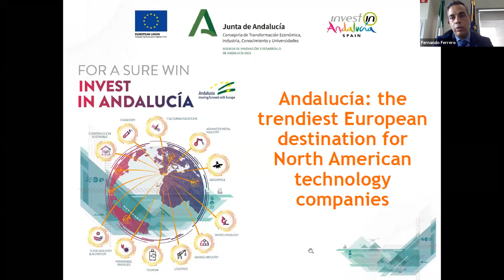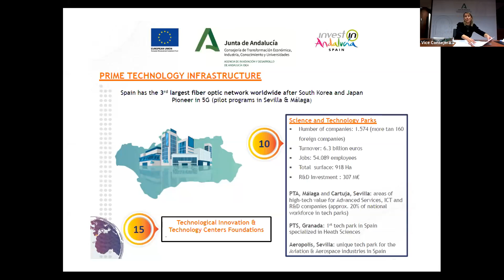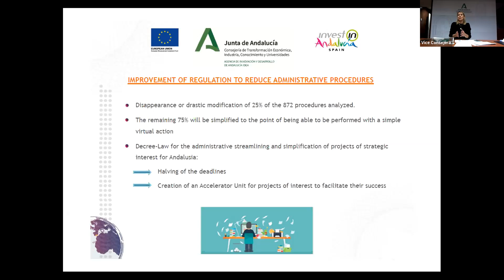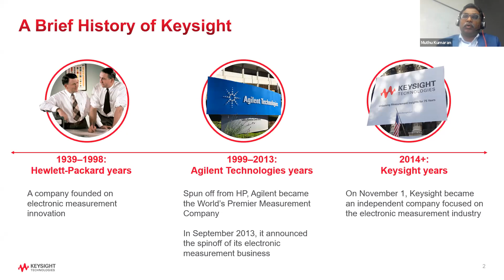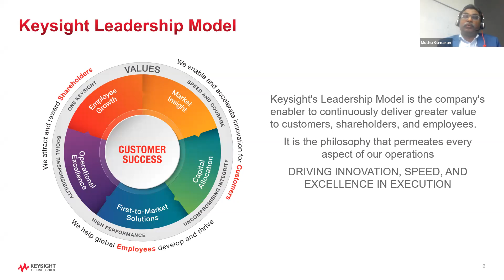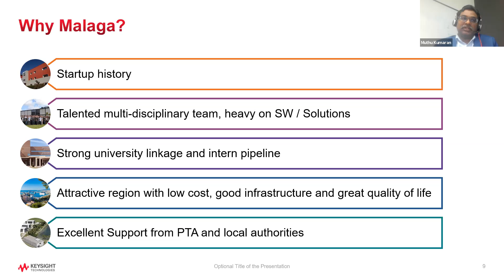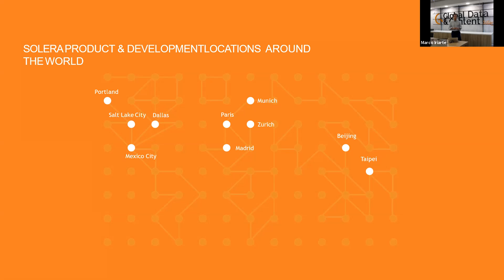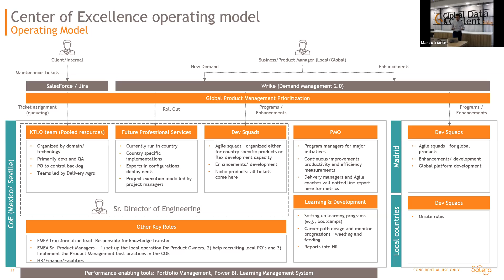Invest in Andalucía: The trendiest European Destination for North American